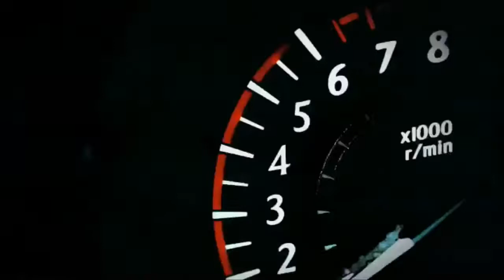TOYOTA NEW YARIS SPORT SANTIAGO CHILE, AUTOS TOYOTA HD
las mejores imágenes y videos de Toyota New Yaris Sport, Cotiza online ofertas y descuentos en concesionarios de Toyota.